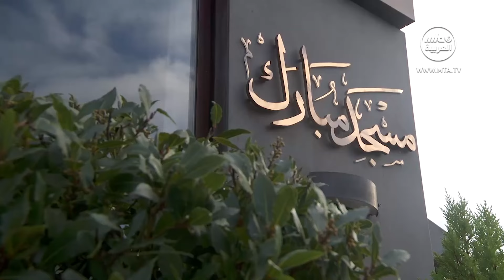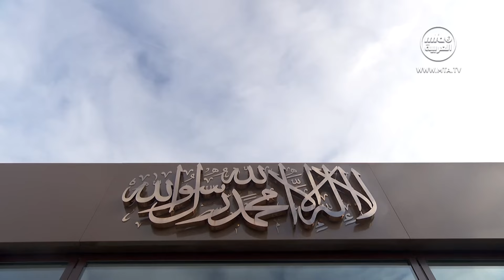الدعاء لأهل فلسطين وللعرب والمسلمين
مقتطف من خطبة الجمعة 5_1_2024 التي ألقاها مولانا أمير المؤمنين (نصره الله) حيث قال حضرته:
إنني دوما أطلب منكم الدعاء للفلسطينيين فلا تنسوهم، وارفعوا الصوت في حقهم بين أصدقائكم ومعارفكم وتكلموا مع الناس حول هذا الموضوع ولا سيما مع رجال السياسة كما قلت لكم قبل. أما حكومة إسرائيل فلا تكاد تكف عن مظالمها، بل قد أرسلت رسالة إلى جنودها أن سنة 2024 أيضا سنة حرب، رحم الله تعالى الفلسطينيين. ويقال أيضًا إن هناك خطرا أن تنتشر الحرب في الإقليم، ومن ثم يمكن أن تتوسع فتتحول عالميةً. لقد بدأوا القصف حول بيروت. فهم يتمادون باستمرار، وصحيح أن حكومة أميركا تقول لإسرائيل أن تقلص الهجمات، لكن يبدو أنها مجرد كلمات لا طائل منها، فأصواتهم خافتة، ويبدو أن مشروعهم الحقيقي هو إخلاء غزة من الفلسطينيين واحتلالها. رحم الله الفلسطينيين وسائر المسلمين ووهب لهم العقل والفهم حتى يفكروا في الاستماع إلى نداء إمام الزمان ويقبلوه. ويبدو أن هذه الهجمات ستتزايد، على الرغم من أن الولايات المتحدة تنصحهم بتقليص هجومهم. ولكن يبدو كما لو أن هدفهم الحقيقي هو إخلاء غزة من الفلسطينيين والاستيلاء عليها. رحم الله تعالى الفلسطينيين ووهب للمسلمين العقل والفهم ووفقهم لقبول دعوة إمام الزمان، آمين.